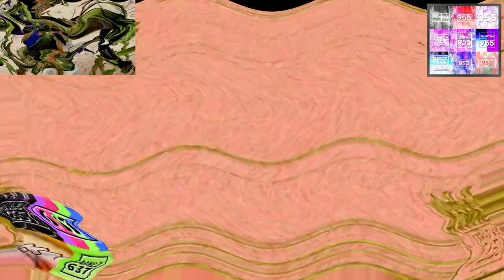ITV1CI (C, 2002) ER11 vs. MNLE637, TSWMPLSM2693, MSFHUALE5178, TCRKARVE8764, TEGBAVE7345, MVEC296,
TCV1530, PRVM986, ASLM425, CJM, TMGCVE1634, TWSTIC1972 & EO (11⁄27)

E, EO, C, I and C stand for Effects, Everyone, Carlton, Ident and Central.

Your turn?